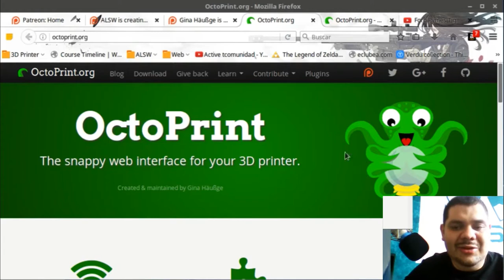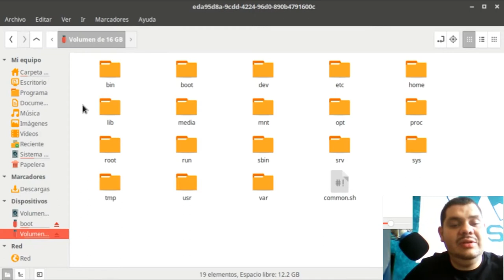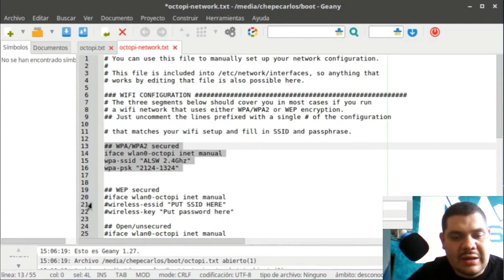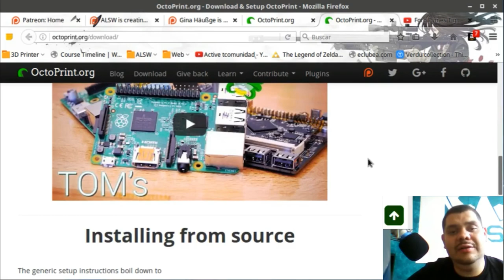Configurando WiFi en Octoprint | Raspberry Pi | 3D Printer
¿Usas octoprint para imprimir tus piezas 3D? En este video te enseñaremos cómo configurar tu WiFi con Raspberry Pi o computadora personal.